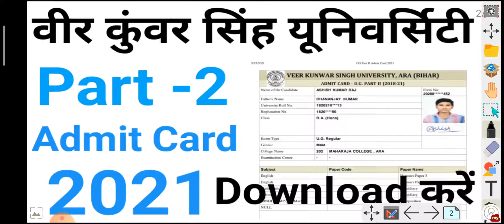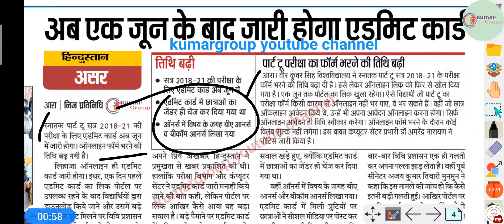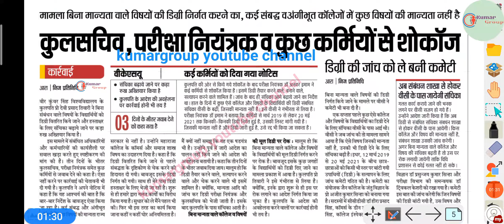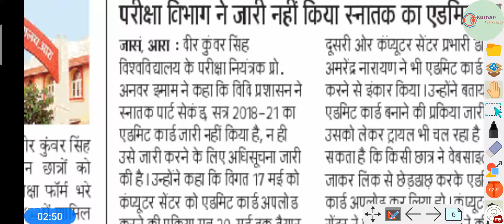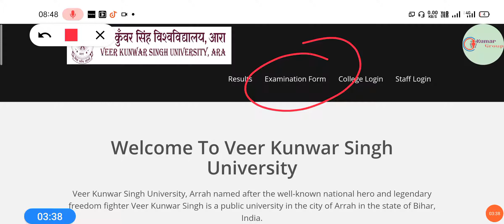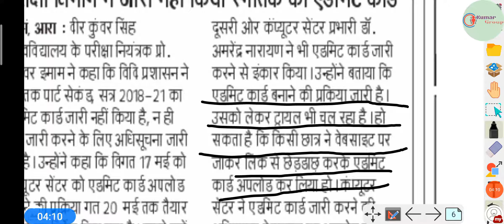VKSU Part 2 Session 2018-21 Re-Admit Card Download/how to download VKSU part 2 Re-Admit Card 2021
वीर कुंवर सिंह यूनिवर्सिटी पार्ट 2 सत्र 2018- 21 वाले सभी स्टूडेंट को यह सूचित किया जाता है कि आपने जो एडमिट कार्ड पार्ट टू का सत्र 2018-21 डाउनलोड किए हैं वह एक गलत एडमिट कार्ड है फेक एडमिट कार्ड है। आप सभी स्टूडेंट ओं का नया एडमिट कार्ड जारी किया जाएगा
वीर कुंवर सिंह यूनिवर्सिटी पार्ट टू एडमिट कार्ड डाउनलोड लिंक

virkumar Singh University part 2 admit card

kumargroupvirkumar Singh University part 2 admit card link active
vksu _admitcard
Veer Kunwar Singh University part 2 admit card download kaise karen
v k s u exam form kaise bhare

Kumar Group
kumargroup

Veer Kunwar Singh University part 2 session 2018-21 admit card download notification 2021/VKSU part2

VKSU Part 2 Session 2018-21 Re-Admit Card Launch 2021/how to download VKSU  part 2 Re-Admit Card 2021
VKSU Part 2 Session 2018-21 Re-Admit Card Download/how to download VKSU  part 2 Re-Admit Card Launch 2021
Veer Kunwar Singh University part 2 session 2018-21 kaise hoga admit card download
vksu part 2 admit card download kaise karen
mobile se download kaise karen Admit card
Veer Kunwar Singh University part 2 admit card download link active
Vksu admit card link
vksu admit card
vksu part 2 new Admit card
Vksu new news
vksu part 2 latest news
vksu part 2 exam form kaise bhare
vksu part 2 session 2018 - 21 exam form mobile se kaise bhare
vksu part 2 exam form kab tak bhara jaega
kumargroup
kumar group
kumar group YouTube telegram
kumar group Facebook
kumar group  page
kumar group
ba part 2 ka form kaise bhare 2021
vksupart 2 ka form kaise bhare 2021
vksu part 2 admit card mein sudhar kaise
v k s u part 2 admit card